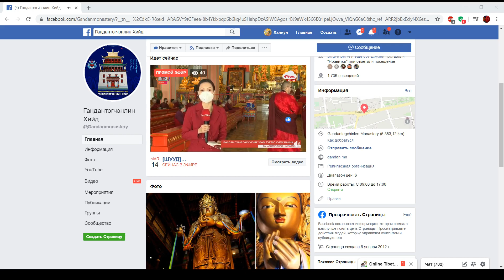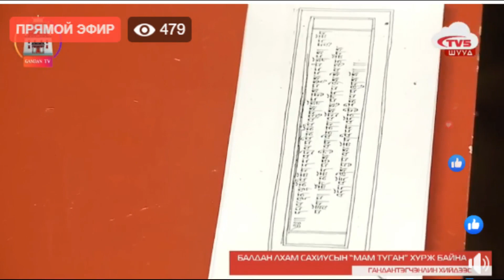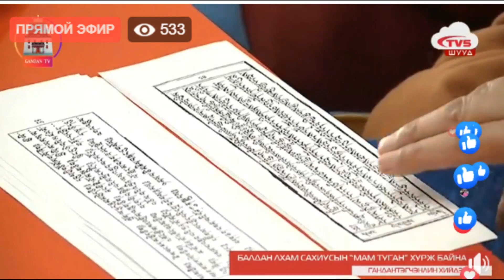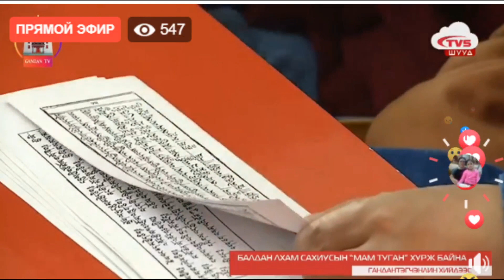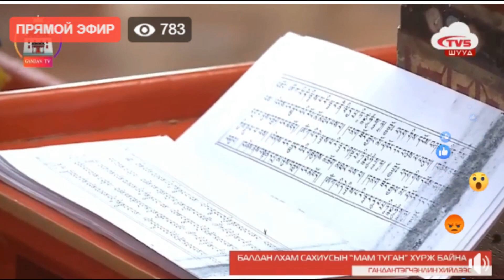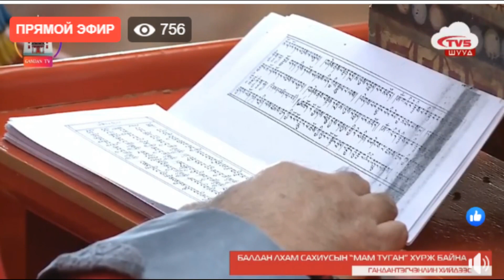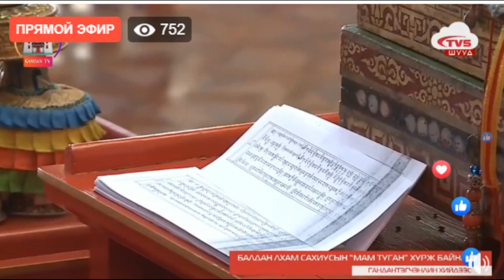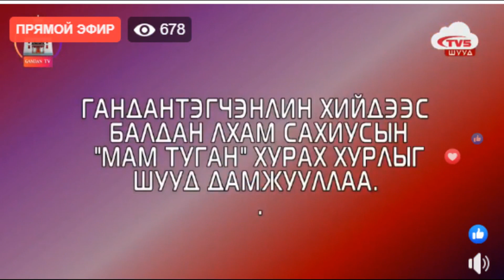БАЛДАН ЛХАМ САХИУСЫН "МАМ ТУГАН" хурал-1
БАЛДАН ЛХАМ САХИУСЫН "МАМ ТУГАН" ХУРЖ БАЙНА-2.
-ГАНДАНТЭГЧИНЛЭН ХИЙДЭЭС.2020-03-15
БАЛДАН ЛХАМ САХИУСНЫ ТАРНИ: Жо рагмо жо рагмо жо жо рагмо түнжо хала рагчэнмо рагмо айви дайви түнжо рүлү рүлү хум жо хум🙏🏻🙏🏻🙏🏻